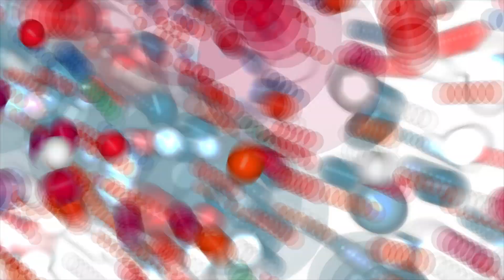L'équipe de France militaire d'escrime aux Jeux mondiaux militaires Wuhan 2019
Présentation de l'équipe de France militaire d'escrime aux Jeux mondiaux militaires Wuhan 2019
DR : CNSD

La fédération française d'escrime (FFE) est une association loi de 1901 chargée d'organiser, de développer et de gérer l'escrime en France. Elle est reconnue par le Ministère de la Jeunesse et des Sports et par la Fédération Internationale d'Escrime (FIE).